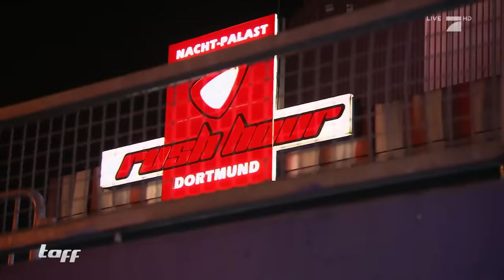EMMY auf der RUSSEN-PARTY - Vodka, High Heels & kurze Röcke | taff | ProSieben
Emmy aus "Problem-Kids in den Karpaten" geht auf eine Russen-Party. Viel Wodka und extravagante Outfits: So feiert man auf Russen-Partys!